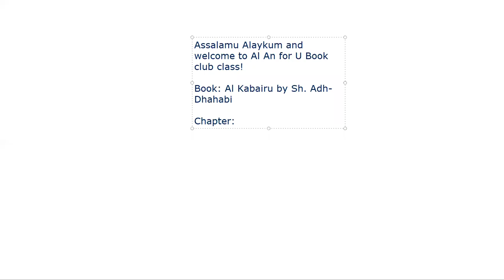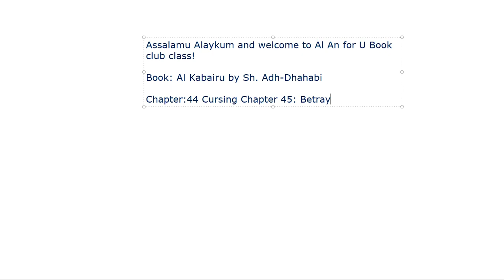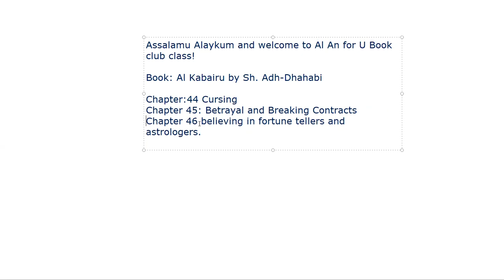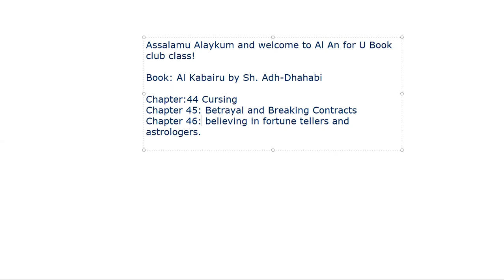Al Kabairu Major sin 44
Sisters only